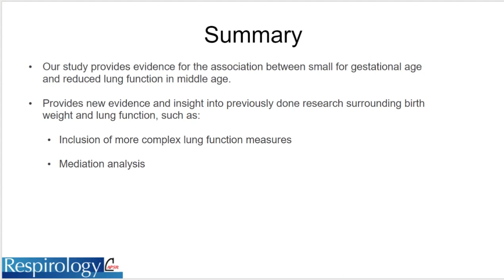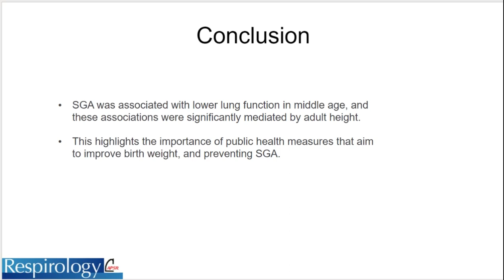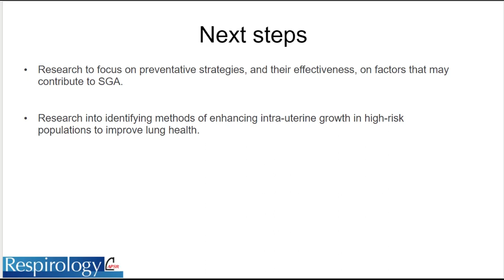Small for gestational age is associated with reduced lung function in middle age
Small for gestational age is associated with reduced lung function in middle age: A prospective study from first to fifth decade of life
Melvin Tandra, E. Haydn Walters, Jennifer Perret, Adrian J. Lowe, Caroline J. Lodge, David P. Johns, Paul S. Thomas, Gayan Bowatte, Peter G. Davis, Michael J. Abramson, Shyamali C. Dharmage, Dinh S. Bui

Tandra, M, Walters, EH, Perret, J, Lowe, AJ, Lodge, CJ, Johns, DP, et al. Small for gestational age is associated with reduced lung function in middle age: A prospective study from first to fifth decade of life. Respirology. 2022.

low birth weight
adult lung function
small for gestational age
spirometry
Tasmanian Longitudinal Health Study